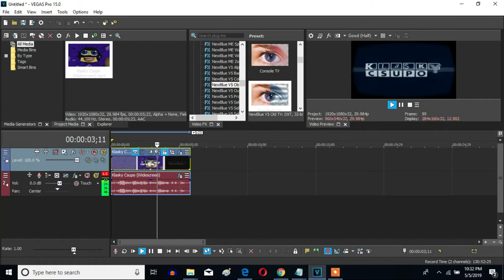How To Make Grandpa's TV On Sony Vegas Pro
Let's make Grandpa's TV on Sony Vegas Pro.

Note: Before downloading the NewBlueFX V5 pack, please do not claim that I have found a way to get them for free. I have bought this pack of effects for $129.95. And after you install them, you'll have them for ten to fourteen days. After your trial expiration, you'll see the "NewBlue FX" watermark. Just letting you know what will happen. Anyways, I hope you realized it.